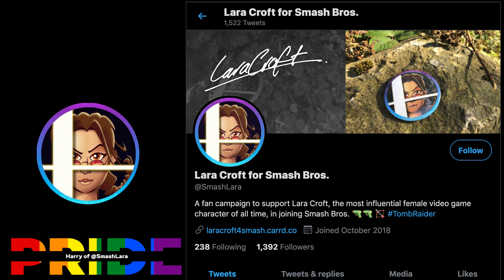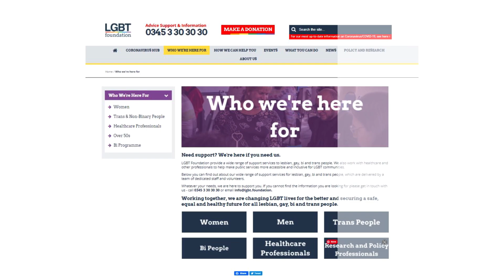PRIDE Community Spotlight: Harry/LCFS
Community member Harry shares how the Tomb Raider fandom made him feel less alone. He also raises awareness of the LGBT Foundation, which "delivers services, advice and support for LGBT people in England."

Thank you for sharing your story Harry! We've made a donation to the LGBT Foundation in Harry's name.